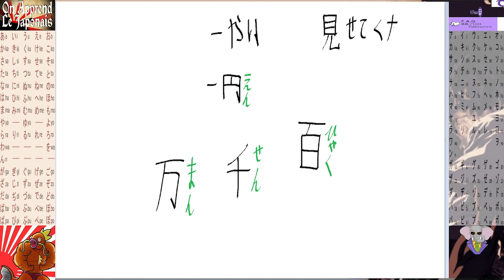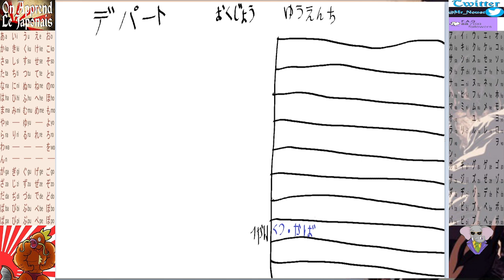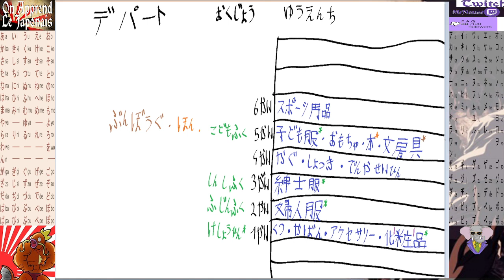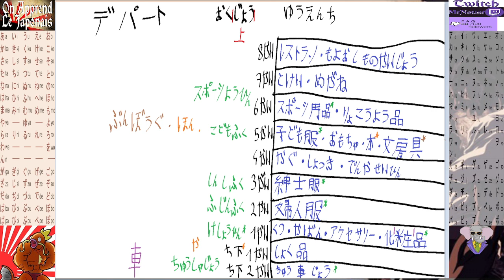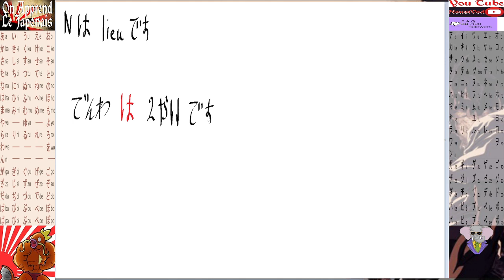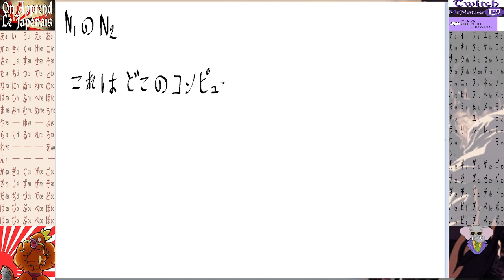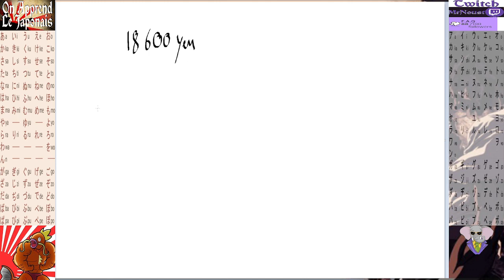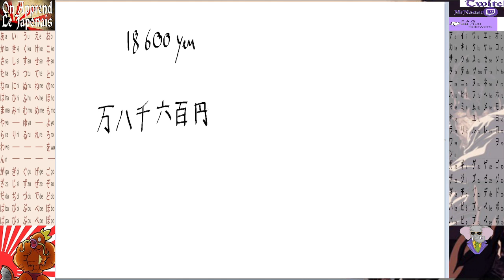Leçon 3. On Apprend Le Japonais, Episode 3, [Fr].